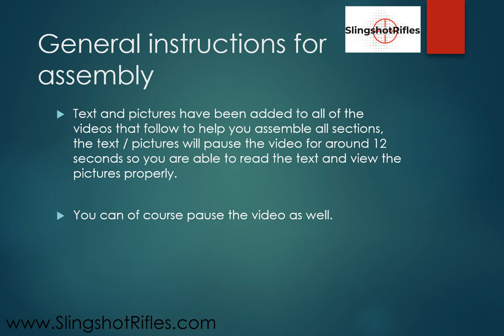Slingshotrifles.com SX-10 HORNET intro